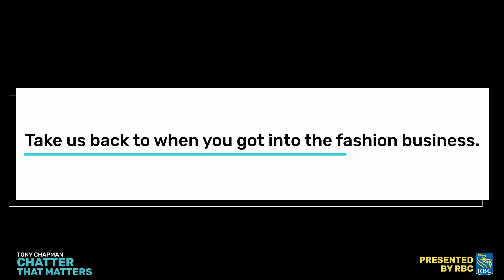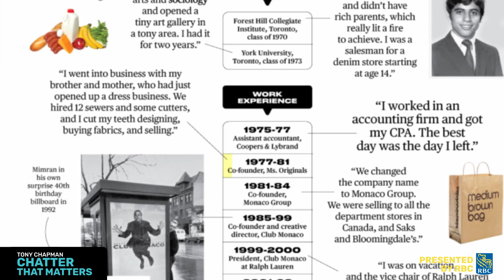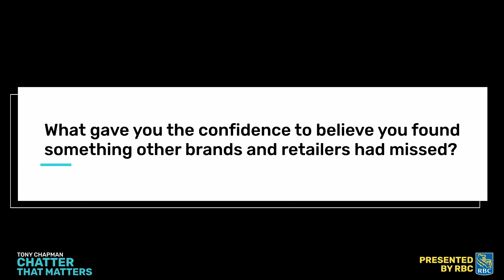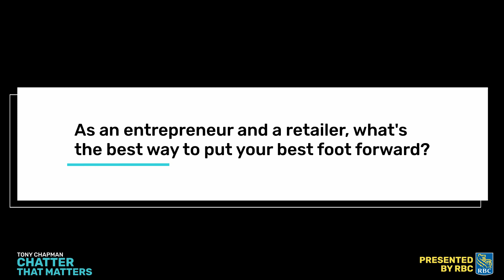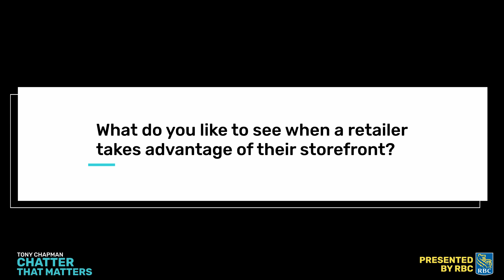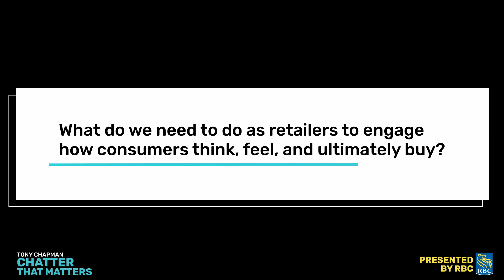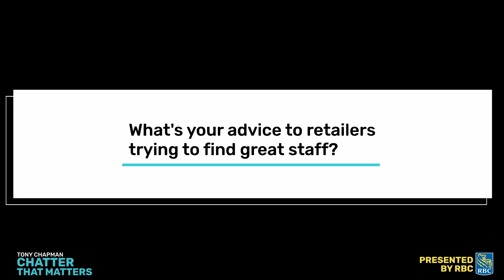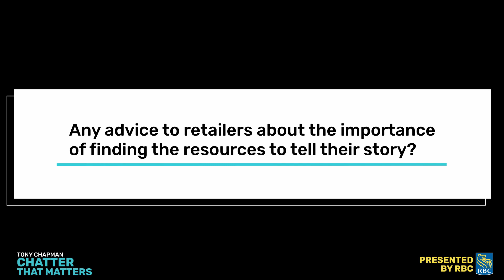Entrepreneur Extraordinaire - Joe Mimran - Stand For to Stand Out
Stand For to Stand Out
Joe Mimran

Joe Mimran is one of Canada's most successful entrepreneurs, product innovators and marketers’ testament to a career where he built Club Monaco, established Joe Fresh, and a Dragon on Dragon's Den. Joe provides fresh thinking on what makes a successful entrepreneur, and what it takes to stand out in a crowded marketplace.